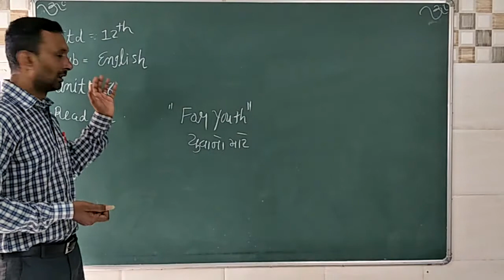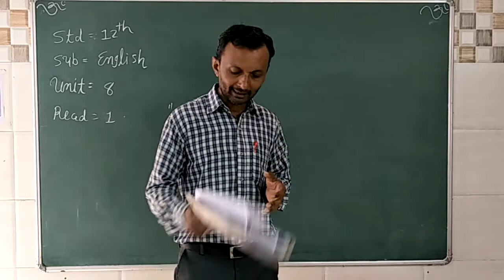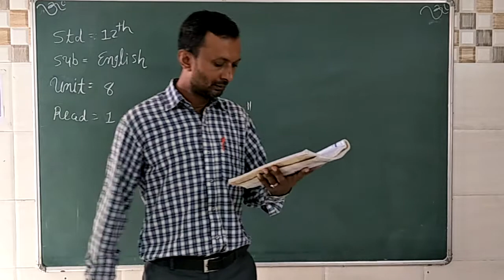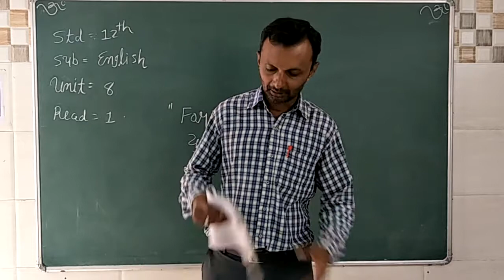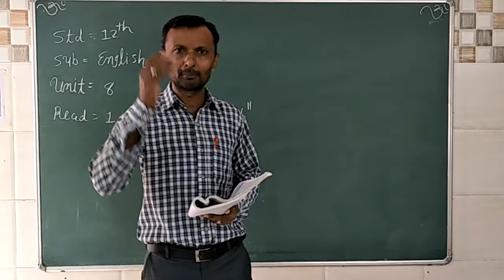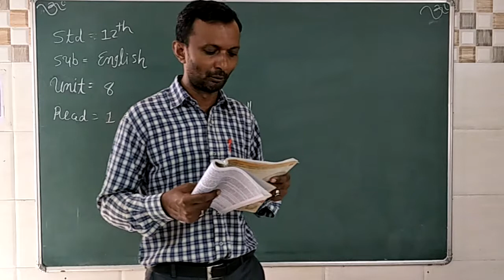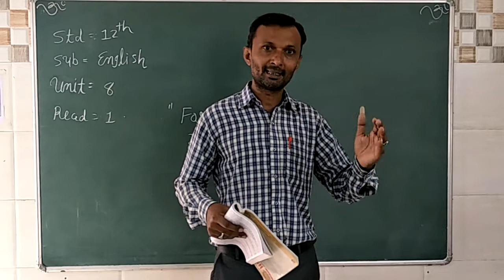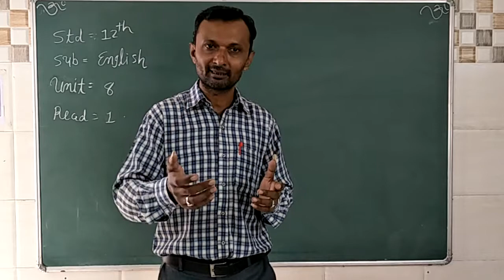Std 12 English unit 8 read 1 For youth 3